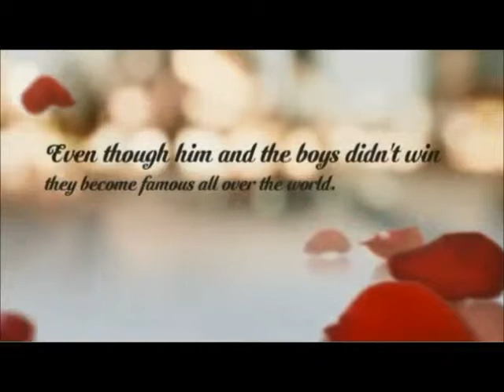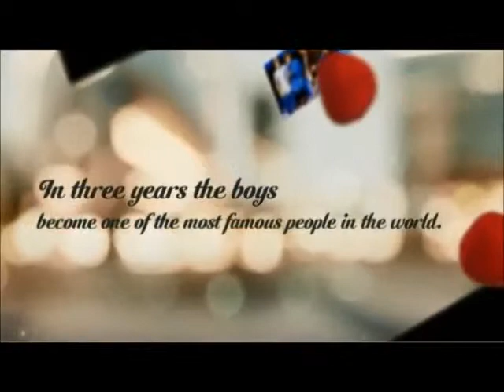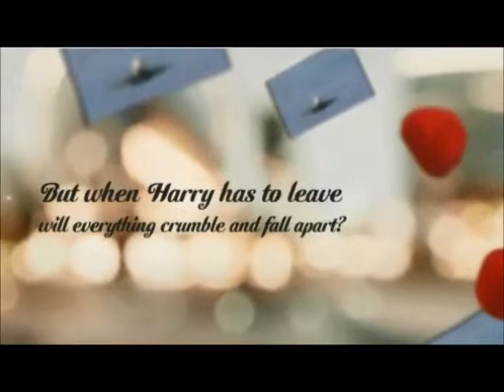Happily "Wattpad Trailer"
A trailer for the wattpad story Happily by Hannah_Ashxx